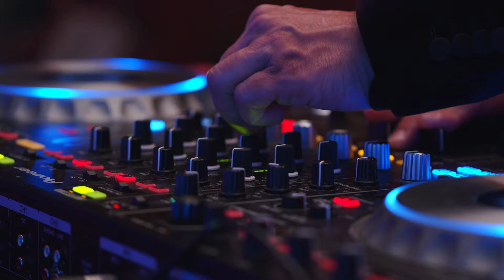Soirée 35 ans du 24 juin 🎉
Nous avons célébré le 24 juin le 35ème anniversaire de Nigloland, Parc d'Attractions et Hôtel et l’inauguration de Krampus Expédition 💦🎢

Ce fut l'occasion de réunir les partenaires, les prestataires, nos amis afin de revenir sur la riche histoire du parc et d'évoquer l'avenir de notre destination.

Nous tenons à remercier pour leur présence : François Baroin, Jean Rottner, Philippe Pichery, Mohamed Abalhassane et Michael Mack.